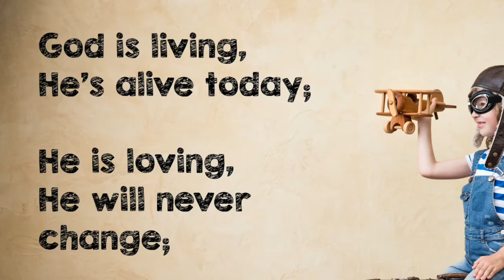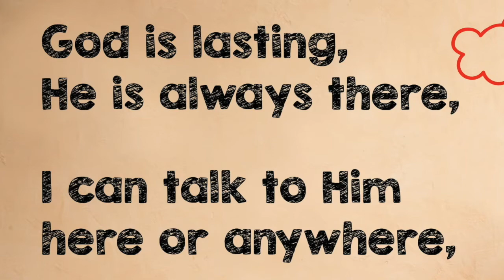Living, loving, lasting